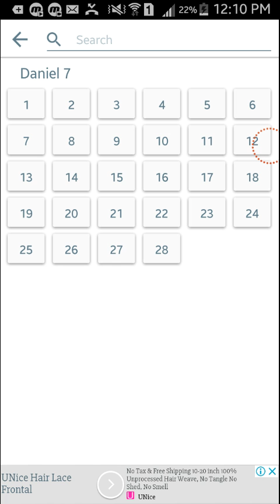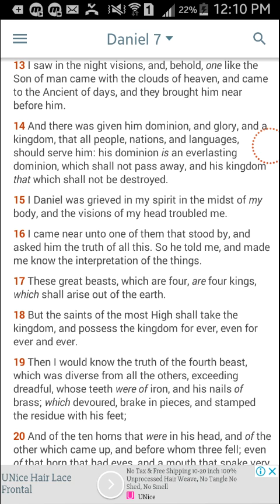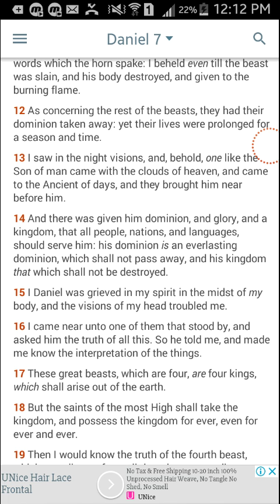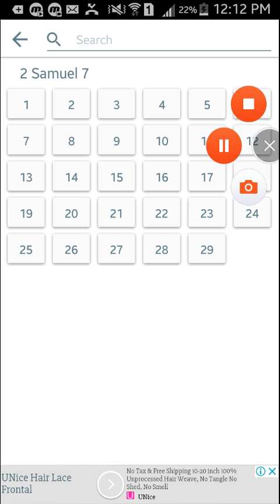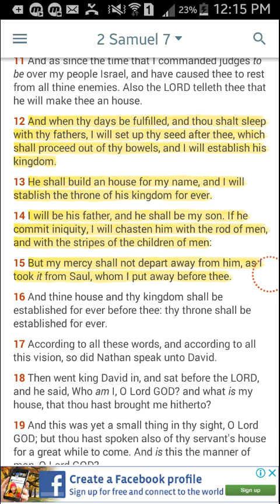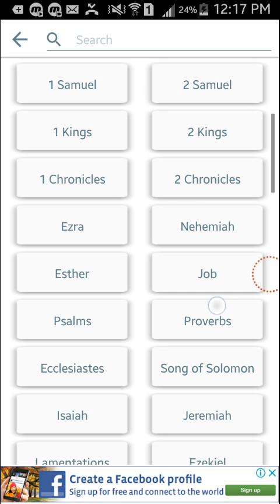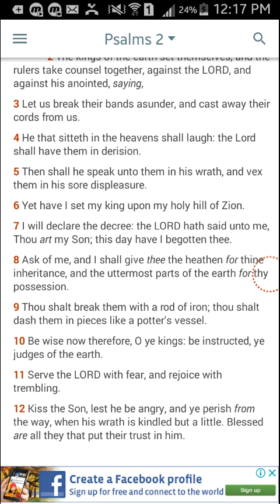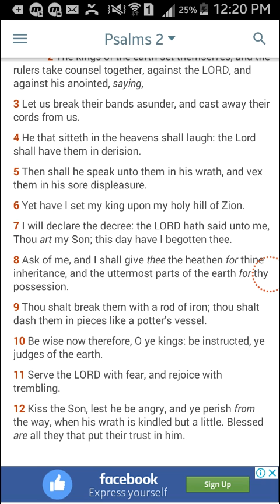THE SON IS NOT THE FATHER, NOR IS THE FATHER THE SON